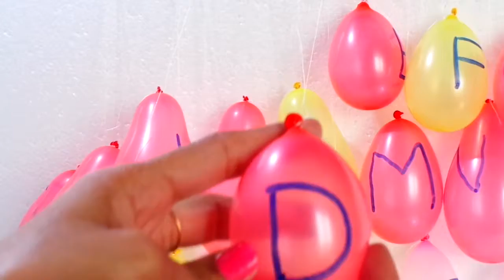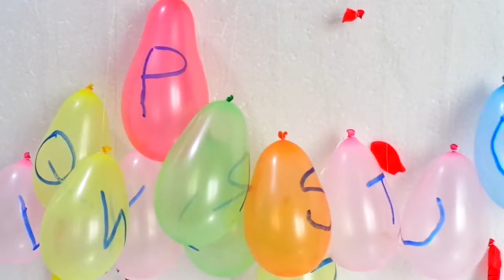learning abc with balloon finger family kids fun educational video toys4ever